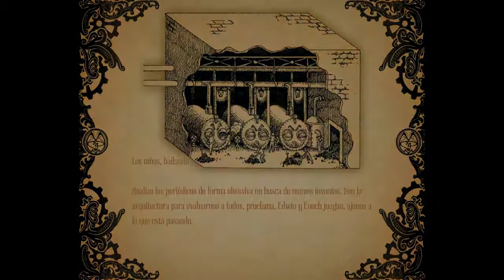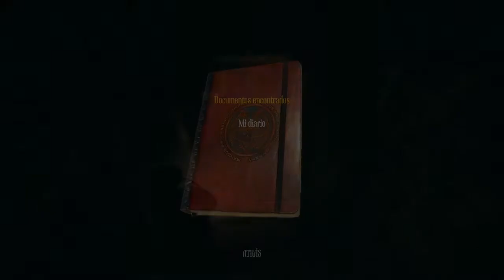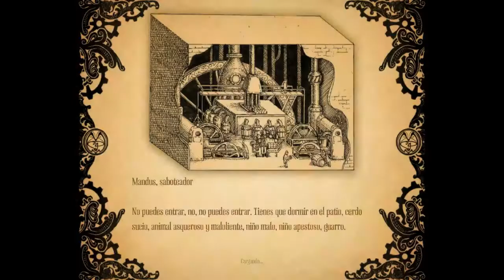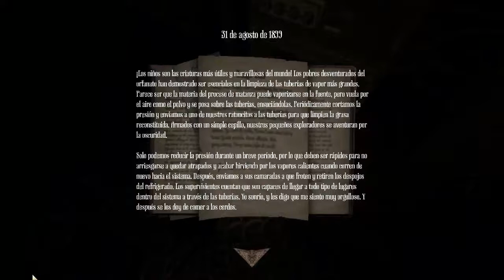Amnesia: A Machine For Pigs // Episodio 7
Como pasa en la mayoría de juegos de miedo, ya casi hemos hallado las respuestas de todo al acercarnos al final del juego, aun así aun queda una recta final de aventura y suspense...

Para estar atentos a mis novedades darle like a la pagina!

¿Quieres ser Partner? Fullscreen te da la oportunidad!